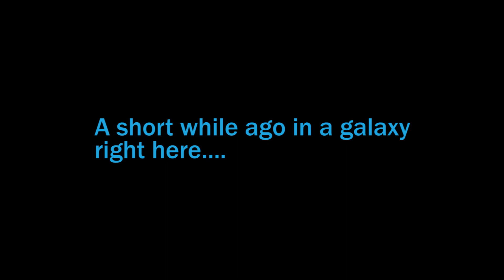Star Wars Cantina Band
Who's ready for Episode VII?

Credits:

Cantina Band #1 and Star Wars Main Theme were composed by John Williams.

Arranged and recorded by Nick Rosaci

Performed by Nick Rosaci.